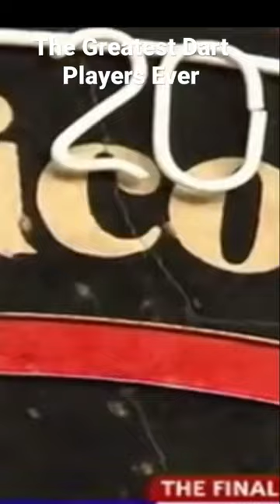The Greatest Dart Players Ever